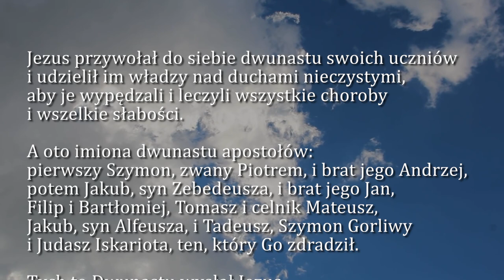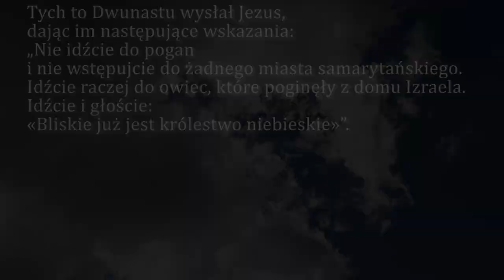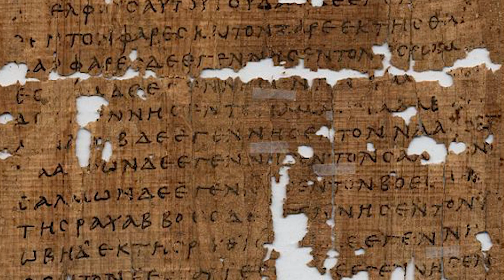Dobra Nowina na dziś | 6 lipca - bł. Marii Teresy Ledóchowskiej, dziewicy